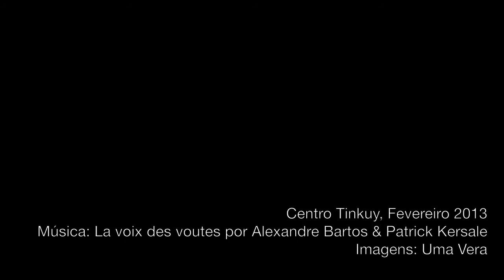Dança do Ser e o Reencontro com os 5 Elementos | Nina Soulimant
| Dança do Ser e o Reencontro com os Cinco Elementos, com Nina Soulimant |

| Centro Tinkuy, 17 de Fevereiro de 2013 |